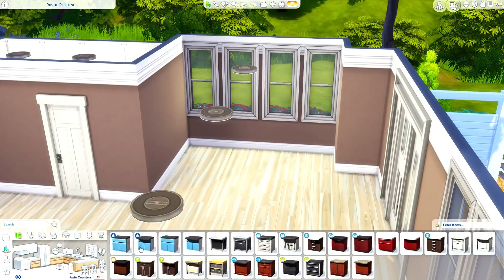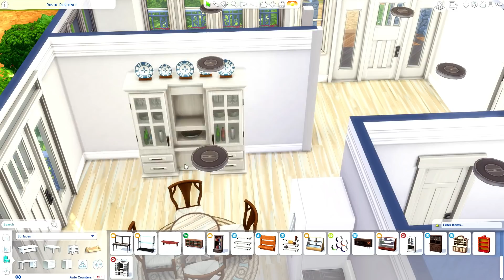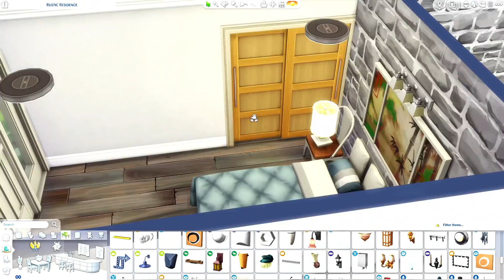COASTAL FAMILY BUNGALOW Home Build (No CC) The Sims 4: Speed Build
Hey guys! Today we are building a cute little Coastal Family Bungalow perfect for your growing families! Available to download in the gallery! NO CC!

→ Wanna send me a letter or something? Now you can!
KrystinMyrieXo
B0V 1A0
Canada

◇ Origin ID: KrystinMyrieXo (Sims 3 & 4)